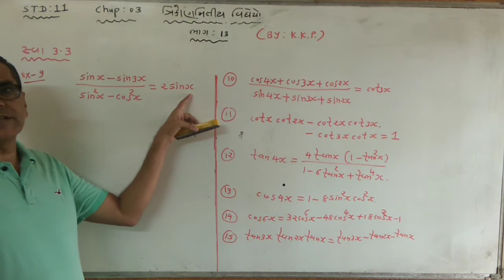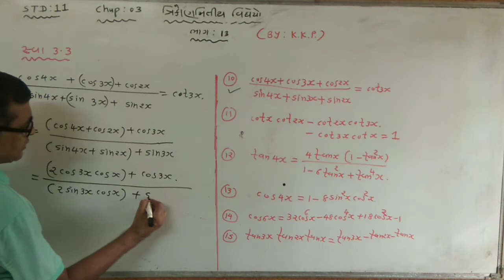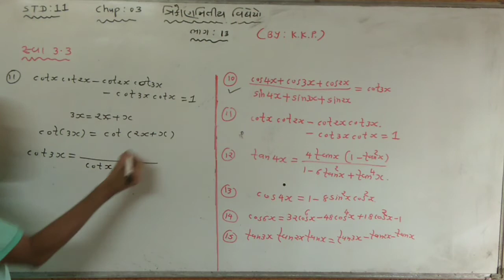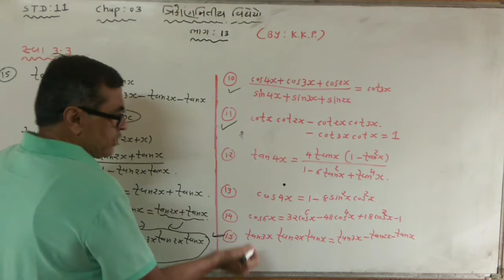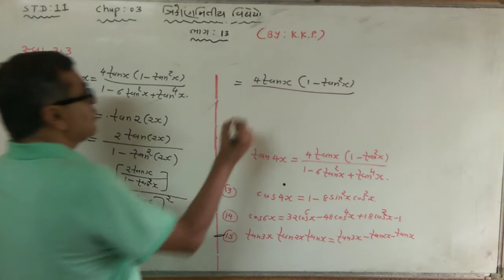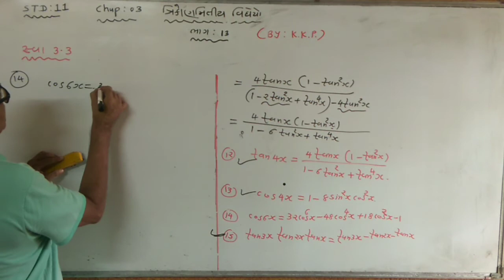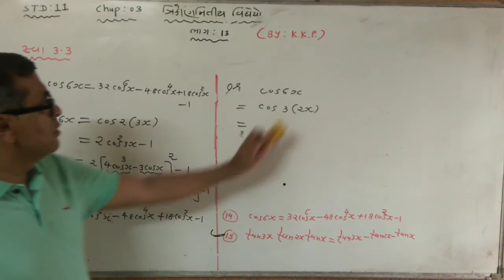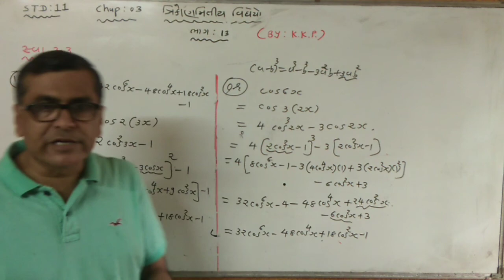ગણિત,...Std-11th...Chapter -3( ત્રિકોણમિતીય વિધેયો )...Lecture -13..[By...K.K.PARIKH]